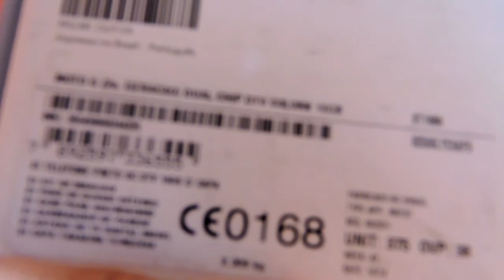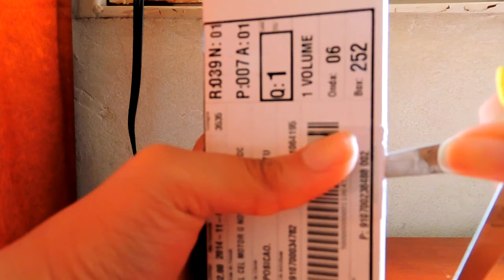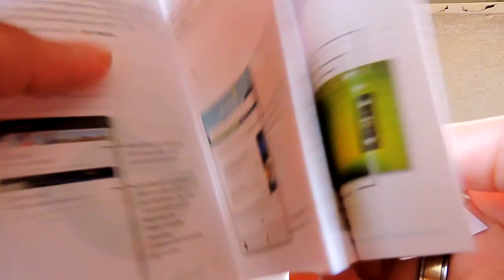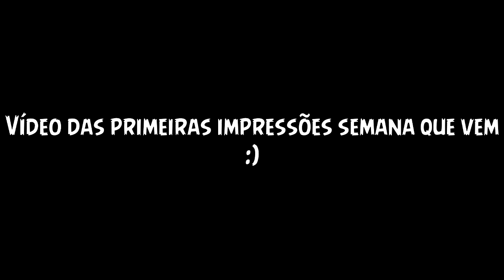UNBOXING NOVO MOTO G (O MODELO 2014)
DESCRIÇÃO
Leia, é super importante, tudo que você precisa saber está aqui! :)

Sobre o vídeo:
Oi Universal pra vocês, hoje trago o unboxing do novo moto G, o melhor custo/benefício do mercado feito pela Motorola. Espero que gostem assim como eu :D
Encontre-me:
Canais:
RECOMENDADO:
Links sobre o tema abordado:
Comprar o Novo Moto G (igual a esse mostrado no vídeo) na loja oficial da Motorola
Músic Linense:
Agradecimentos:
Mariana (DetonaGirl) - Editora casual do canal
A mim, que editou esse video :)
Olá, sou a Elo mais conhecida na internet como VsBetah, mas podem me chamar de Elo mesmo, eu prefiro alias. Faço videos para o Youtube, gosto de games e de Pokémon, nerdisses e geekesses no geral.